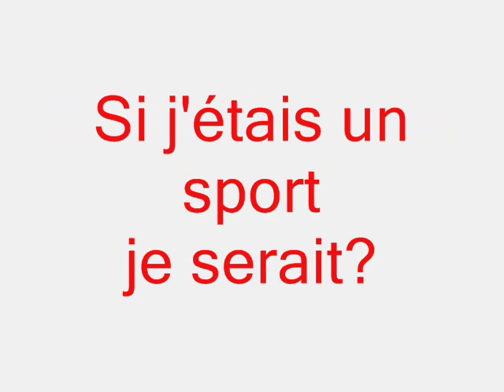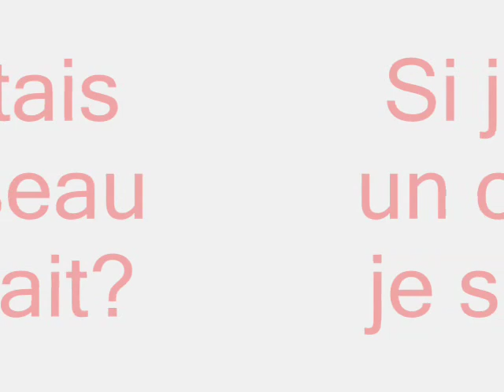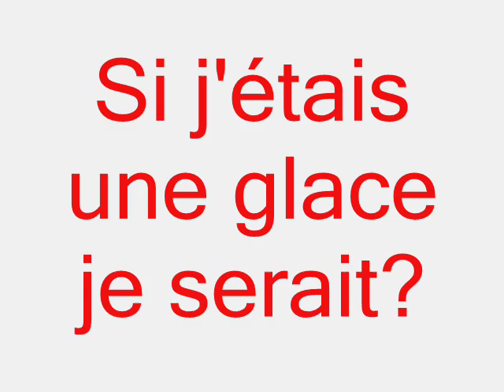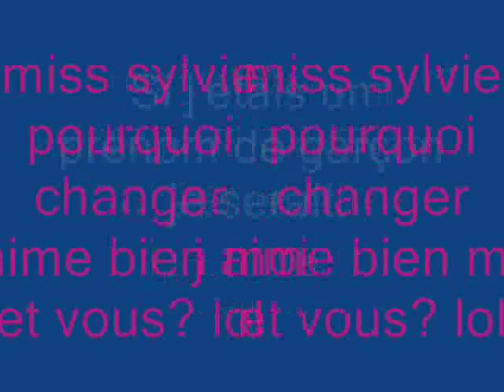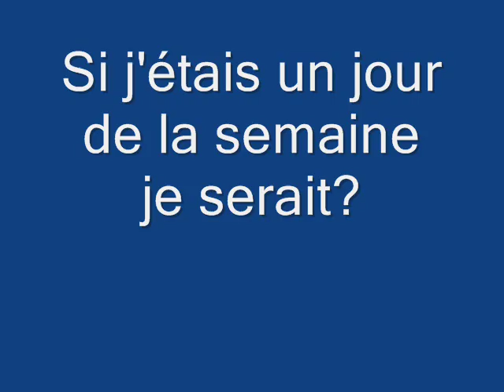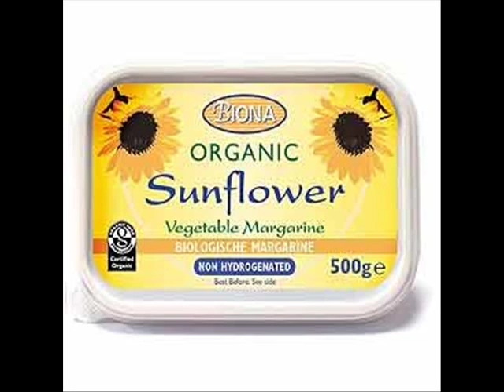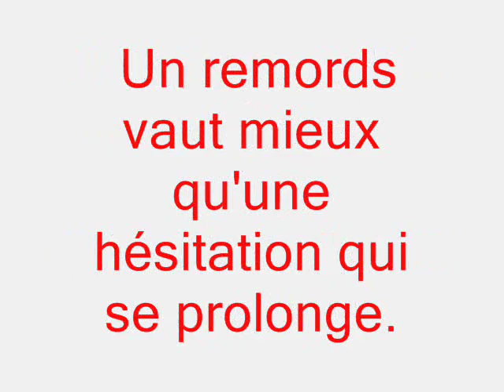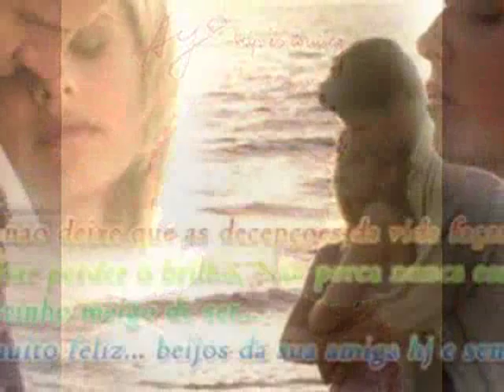ont a pas le droit de s aimer comme ca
ptit montage pour ptit questionaire de blog